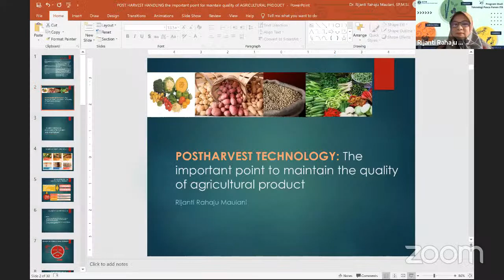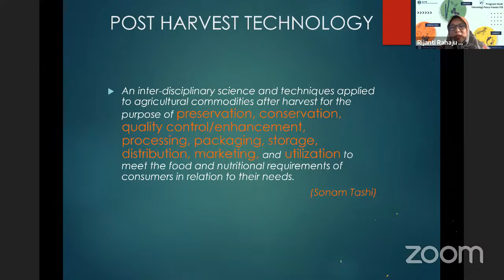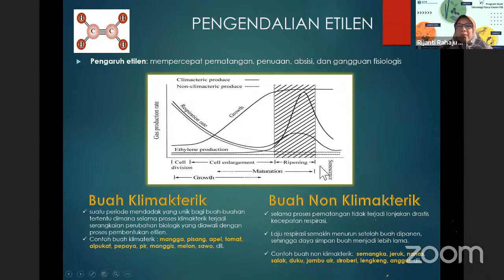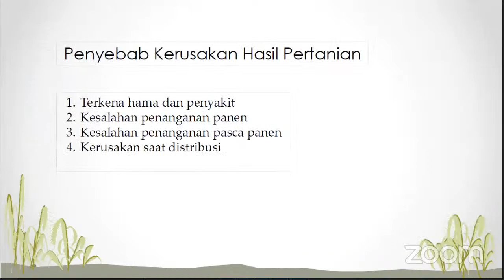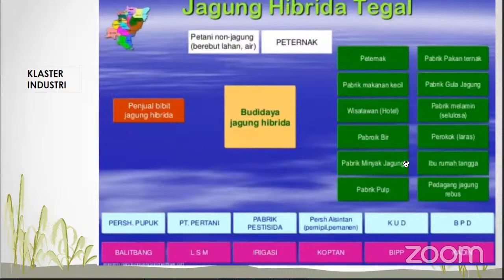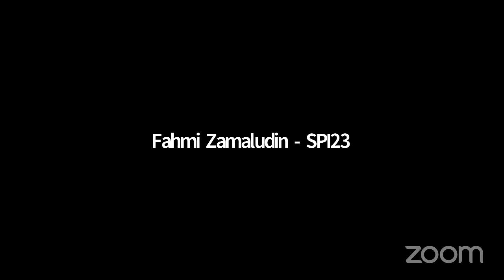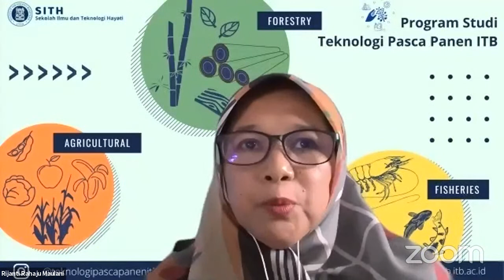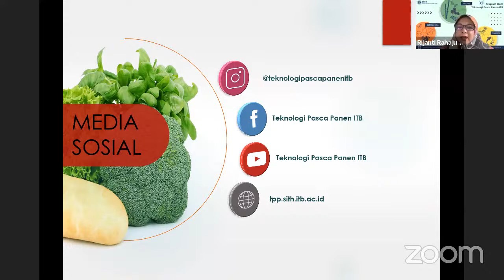Pasca Panen - Agripreneur Ganesha Sharing Session 22 Mei 2021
Bismillaah,
Masalah utama pertanian di Indonesia saat ini adalah pasca panen, karena petani kurang mampu mengelola produknya secara baik dan benar.
Karena itu sasaran pembangunan pasca panen diarahkan kepada tiga hal, yaitu:
(1) Penurunan kehilangan hasil pasca panen, yang disebabkan karena kehilangan fisik, penyusutan, dan penurunan kualitas, yang terjadi baik dalam penanganan pada saat panen, pasca panen, penyimpanan di sentra pertanian, transportasi, dan penyimpanan di sentra pemasaran. Tingkat kerusakan komoditas pertanian sekitar 30-40%, tentunya akan diperhitungkan dalam struktur biaya, sehingga sangat berdampak selain terhadap ketersediaan bahan baku industri dan ketersediaan pangan juga harga pangan/daya saing.

(2) Peningkatan mutu hasil sesuai dengan standar mutu internasional dan daya saing, sehingga daya tahan, harga jual, daya saing akan lebih baik. Persoalan mutu menyangkut aspek yang dimulai dari varietas, lahan, teknologi budidaya, perlindungan tanaman hingga cara panen dan perlakuan pasca panen.

(3) Peningkatan pendapatan dan kesejahteraan petani. Penanganan pasca panen yang baik diharapkan selain terjadi peningkatan mutu dan kuantitas hasil panen, juga diharapkan terjadi peningkatan pendapatan petani yang sekaligus peningkatan kesejahteraannya.

Mau tahu detailnya?

Mari kita simak paparan dari narsum yang ahli di bidangnya dalam menyedekahkan ilmu maupun pengalamannya tentang "Penangan Pasca Panen di bidang Pertanian* pada sharing session yang diinisiasi oleh Perkumpulan Agripreneur GANESHA, Sabtu 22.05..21 jam 09-11 via zoom meeting:

Narsum:
1. Dr. Ir. Rijanti Rahaju Maulani, SP, MSi
Ketua Program Studi Teknologi Pasca Panen Sekolah Ilmu dan Teknologi Hayati (SITH) ITB
Judul paparan: Teknologi Pasca Panen sebagai Poin Penting dalam Menjaga Kualitas Produk Pertanian

2. Siti Nur Maftuhah, STP, MT
Ketua Asosiasi Business Development Services Indonesia (ABDSI) KorWil Jawa Barat
Judul paparan:
Peran Pengolahan dalam Rantai Pasok Sektor Pertanian

Atas nama Pengurus Perkumpulan Agripreneur GANESHA
Agung Hartanto TI80

Catatan:
1.Acara ini diinisiasi oleh Perkumpulan Agripreneur GANESHA dan didukung oleh SITH ITB serta ABDSI KorWil Jawa Barat.

2.Mohon keikhlasannya untuk membantu menyebarluaskan, semoga dg dmkn semakin banyak khalayak yg terLITERASI.